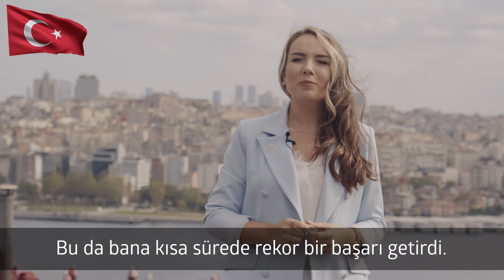Elçin Yavuz Coğuplugil: İletişim çağında yaşıyoruz. Dünya, artık tek bir akıllı telefona sığıyor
Dünya, artık tek bir akıllı telefona sığıyor. Biraz İngilizce ile birden fazla ülkede işinizi geliştirebilirsiniz. Ayrıca, dilinizi konuşan farklı ülkelerdeki insanlarla da bağlantı kurabilirsiniz. Güçlü ekipler işte böyle kurulabiliyor". Elçin Yavuz Coğuplugil, Global Business Leader Siberian Wellness.